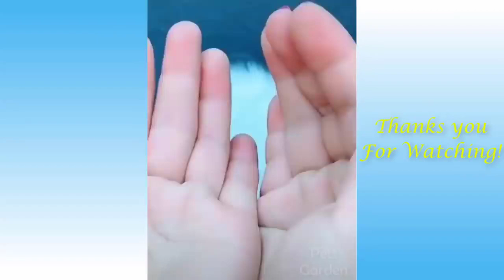Funny animal videos ♥️2 - try not to laugh by Vani Animal Planet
I love awesome naughty funny cute bubbly pretty beautiful wonderful amazing funniest pet animals. You can watch my cute animals for when you are stressed . In this corporate world to avoid huge stress, people are fostering / adopting a kitten or puppy. My Channel ♥️ Vani Animal Planet ♥️ will be uploading cute and naughty animal videos that definitely make you love to view and get delighted and relaxed.

Hope you have liked and enjoyed my video. Love you so much !!

Please watch my fabulous compilation of 🐱🐕🐿️🐇very very cute pet's funny videos 🦊🐰🐹🐥🐶are here below. You will definitely enjoy !!

Also, please watch my playlist containing all the funny pet mind-blowing Videos and top music videos:

I am a Playlist Curator and music lover. Intends in discover new music and upcoming talents. You can listen to latest music, from my spotify playlists. Please💚Stream my Spotify Playlists for lovely songs🙏

Cover Topic

cute dogs
funny animals
cute animals
naughty dogs
funny cat
try not to laugh
cute
funny animal videos
funny videos
funny dogs
cute cats
ilovecuteanimals
awesome vani videos
vani videos
bubbly animals planet
vani animal planet
animal planet
planet
funny
funny videos 2021
compilation
aww
animals
wow animals
petward
cats
funny cats
funny dog
funniest animals

I have got great inspiration from Pets Garden and Pet Collection. I would like to thank Susan Wojcieki, Javed Karim, Steve Chen and Chad Hurley for giving the great opportunity to everyone a voice and show them the world through Youtube.

vani animal planet
vanianimalplanet